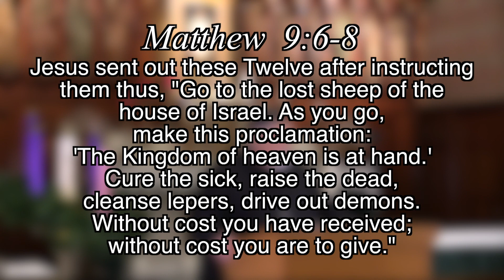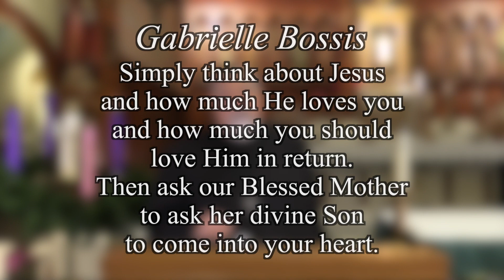Fr. Dan Cambra, MIC, Advent Series Dec. 9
Fr. Dan Cambra, MIC, Advent Series Dec 9, 2017 at the National Shrine of the Divine Mercy in Stockbridge Massachusetts.